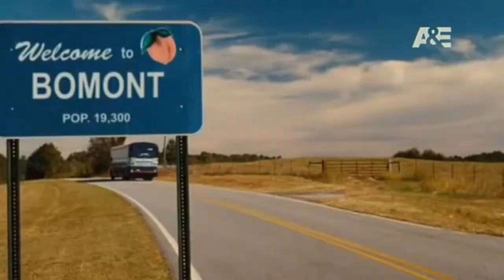Footloose, En A&E Latinoamérica (A&E Movies) (Enero 2024)